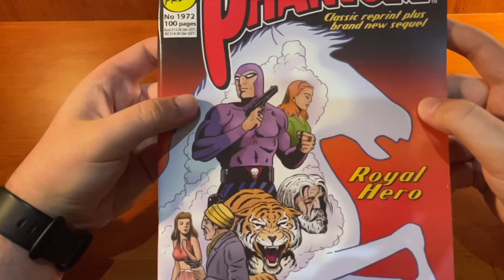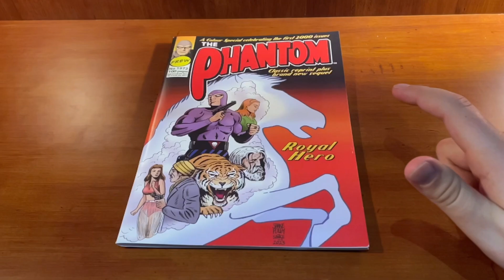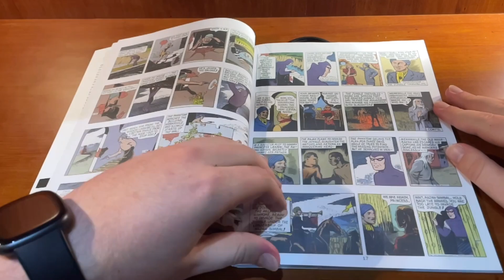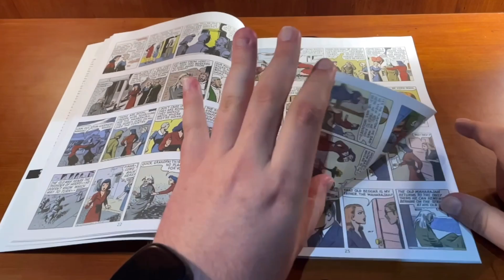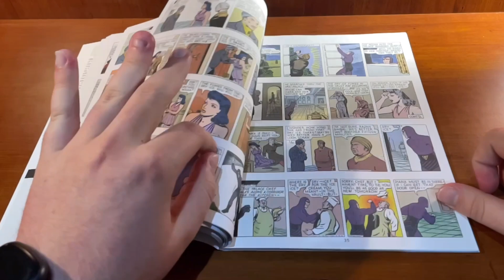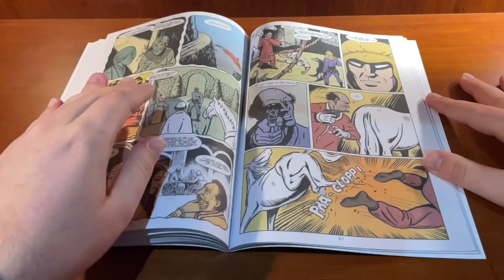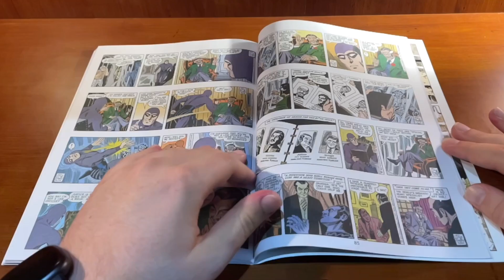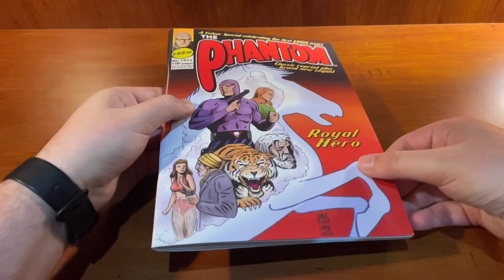OVERVIEW: 2000th Edition Of Frew The Phantom